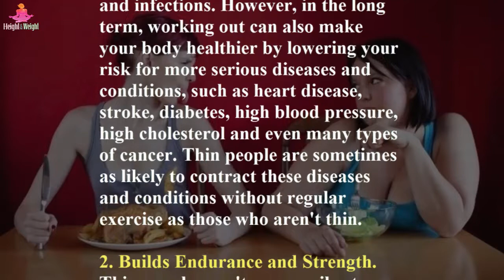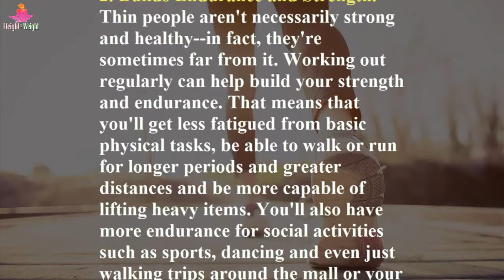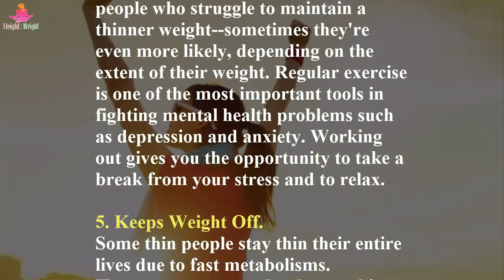5 REASONS WHY THIN PEOPLE NEED TO EXERCISE TOO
Hi guy, these are the reasons why thin people need to exercise too.